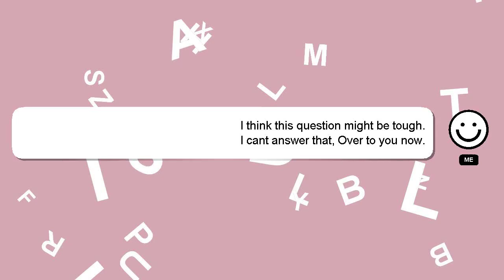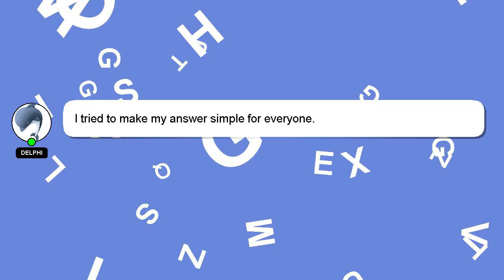How to drink glow lean coffee?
Allow me to introduce myself briefly, Howdy, my name's Delphi. Allow me to support you in answering your questions. - How to drink glow lean coffee?

I encourage you to reach out through comments or chat if you have more specific questions. A 'heart' from me will be given to show my gratitude for your contribution.

*2 What we are experimenting :*